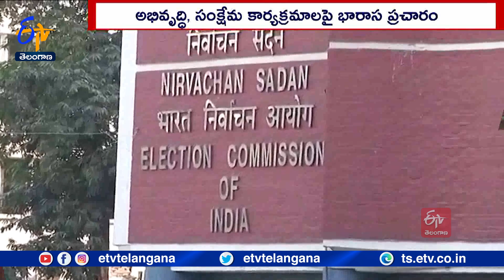Political Heat In Telangana | All Eyes On Next General Polls | శాసనసభ ఎన్నికలే లక్ష్యంగా రాజకీయ వేడి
రాష్ట్రంలో ఎన్నికల వేడి ప్రారంభమైంది. ఈ ఏడాదిలో జరగనున్న శాసనసభ ఎన్నికలే లక్ష్యంగా రాజకీయ పార్టీలు పావులు కదుపుతున్నాయి. చేసిన అభివృద్ధి, సంక్షేమ కార్యక్రమాలను చూసి మరోమారు ఆశీర్వదించాలని పాలక భారత రాష్ట్ర సమితి ప్రజానీకాన్ని కోరుతోంది. సర్కార్ వైఫల్యాలే ప్రధాన ఎజెండాగా విపక్షాలు కార్యాచరణను వేగవంతం చేస్తున్నాయి. నేతల వలసలు కూడా ఊపందుకోనున్నాయి.. అటు ఎన్నికల సంఘం కూడా సన్నాహకాలను ప్రారంభించింది.